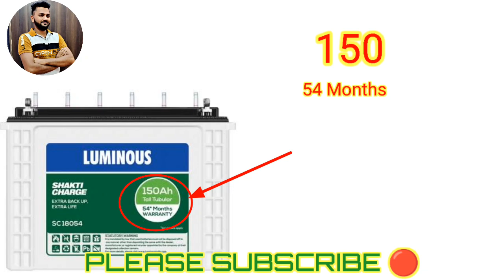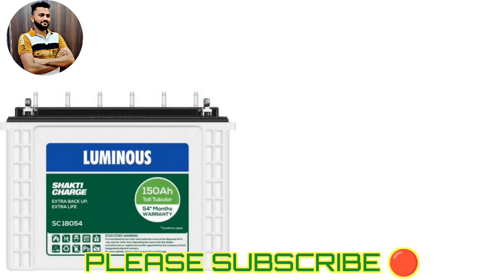Inverter Battery का बैकअप कैसे बढ़ाएं|पुरानी बैटरी कैसे ठीक करें